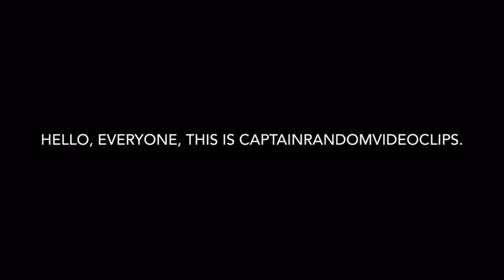1799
Here's a video about historical things that happened in the year 1799!